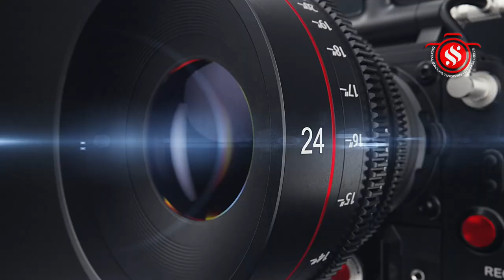ஆவணிப்பூர் கிராமம் ஸ்ரீ துர்க்கைகாளியம்மனுக்கு கூழ்வார்த்தல் மற்றும் செடல் இழுத்தல் திருவிழா .